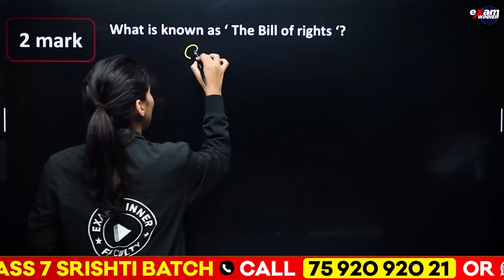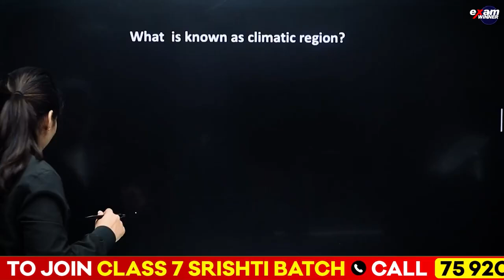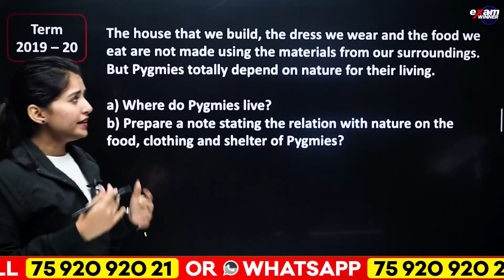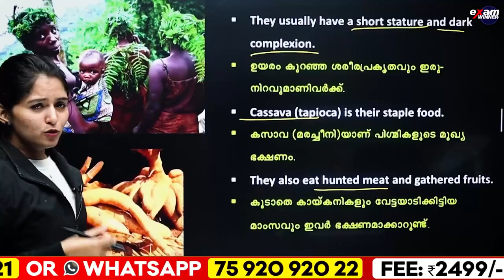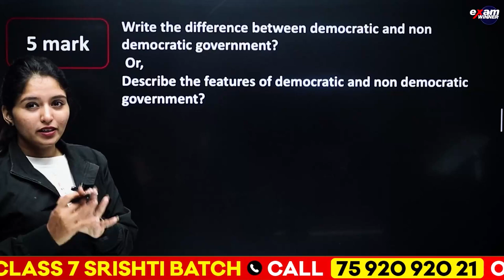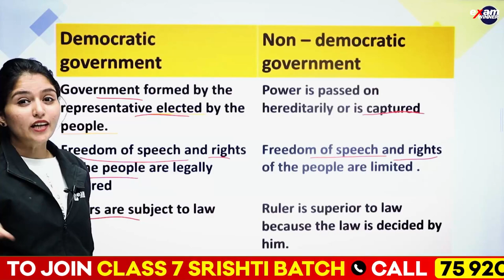Class 6 Social Science Public Exam | 10 Mark SUre Questons | Exam Winner